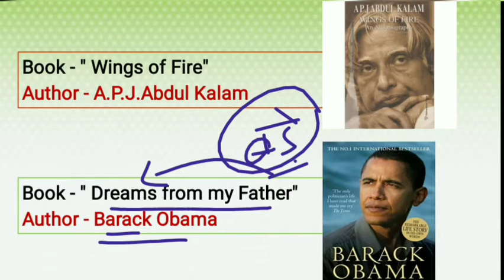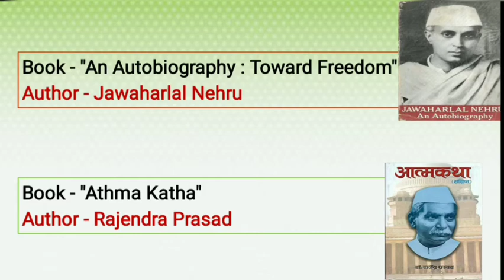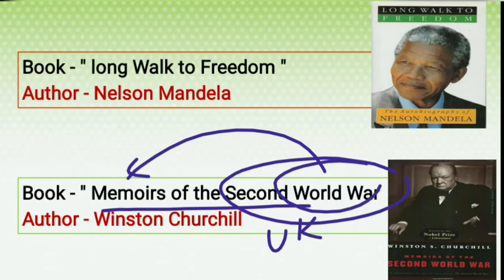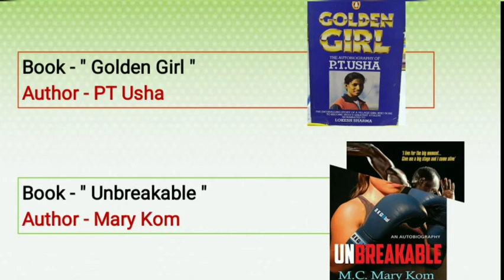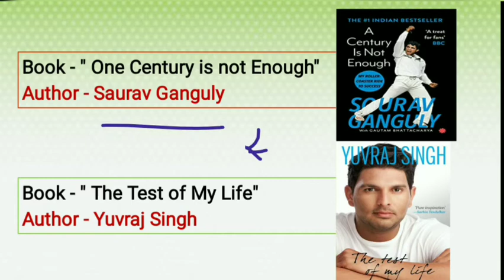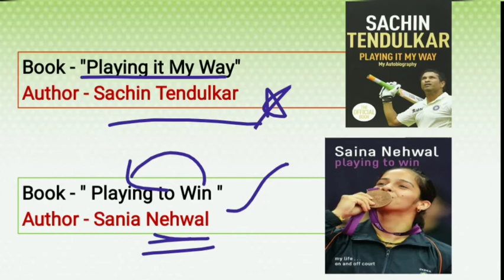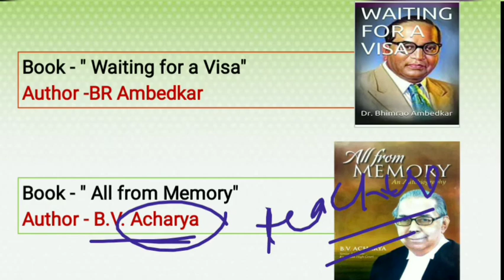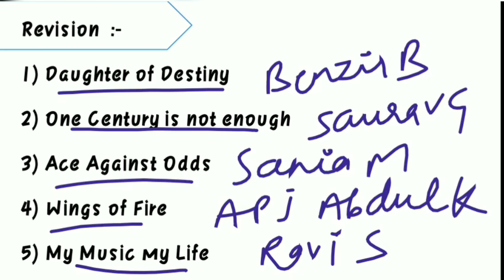Famous Autobiography books / प्रमुख व्यक्तियों की आत्मकथा (part-1) /books & Authors